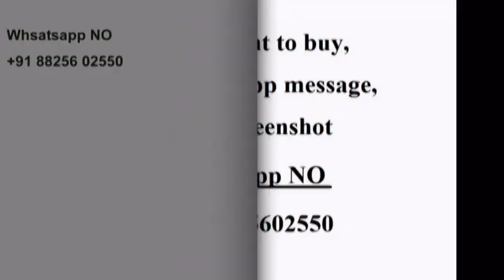Latest Office Wear Cotton Dress Materials Collection // Trendy Cotton satin Salwar Suits Design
Latest dress materials collection with price // Fashion Park
new model chuddy materials
unstitched chuddi materials
unstitched salwar suits
cotton chuddy materials
cotton churidar materials
latest Dress Material Collection
नवीनतम पोशाक सामग्री संग्रह
తాజా దుస్తుల మెటీరియల్ కలెక్షన
 ಇತ್ತೀಚಿನ ಉಡುಗೆ ಮೆಟೀರಿಯಲ್ ಕಲೆಕ್ಷನ್
പുതിയ വസ്ത്ര പദാർത്ഥ ശേഖരണം
Churidar materials new model

चुरिदर सामग्रियां नया मॉडल
churidar పదార్థాలు కొత్త మోడల్
രിദാർ വസ്തുക്കൾ പുതിയ മോഡൽ
ಚುರಿದರ್ ವಸ್ತು ಹೊಸ ಮಾದರಿ
تشوريدار المواد نموذج جديد
 چرچر مواد نئے ماڈل